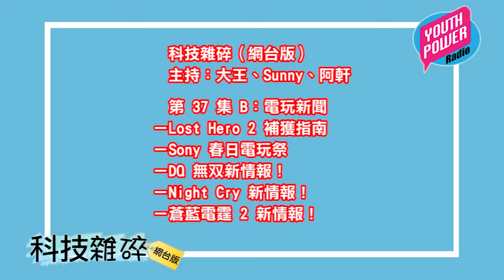科技雜碎 (20150303) 第 37 集 B：電玩新聞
第 37 集 B：電玩新聞
－Lost Hero 2 補獲指南
－Sony 春日電玩祭
－DQ 無双新情報！
－Night Cry 新情報！
－蒼藍電霆 2 新情報！